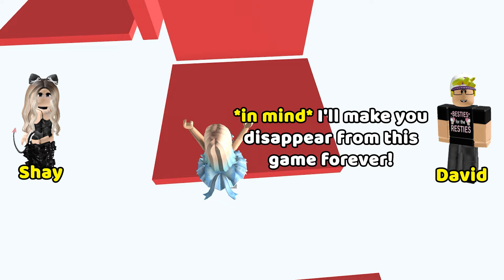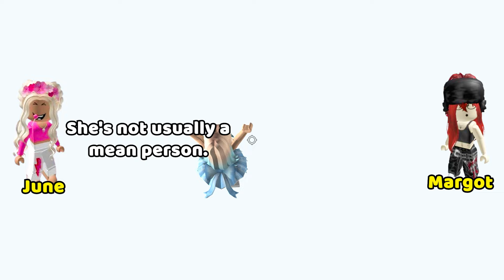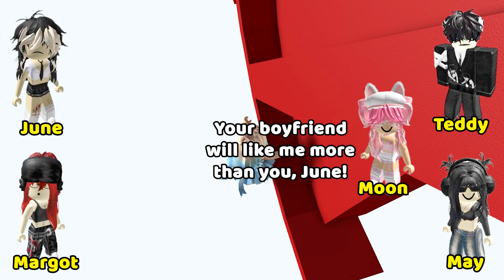🐤TEXT TO SPEECH🐤 My friend flirts with every guy she meets